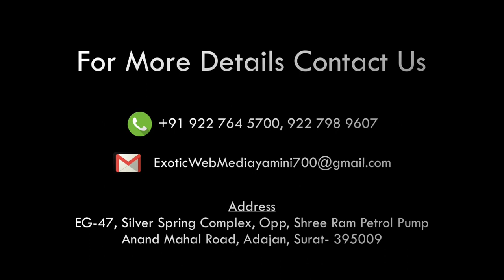Surat bhagal char Rasta matki fod program